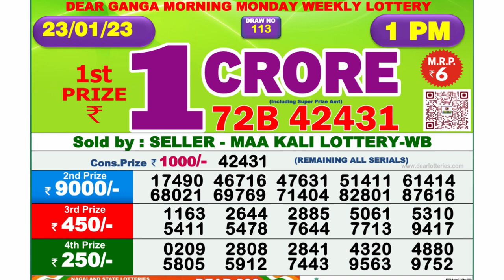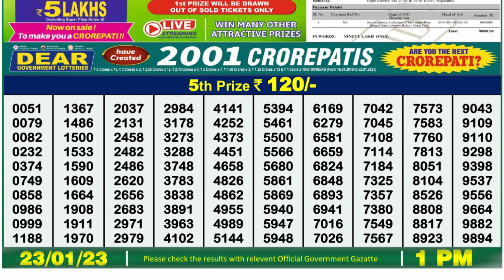Dear Lottery Sambad 1pm today 23.01.23 Nagaland State Lottery Result